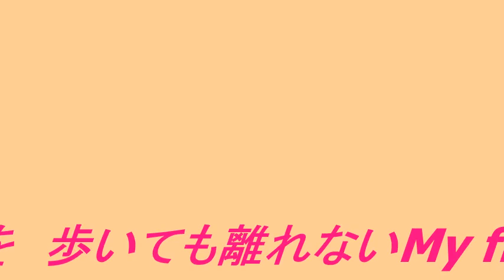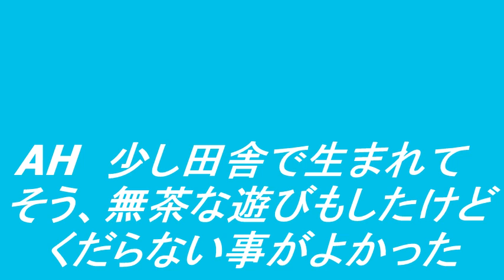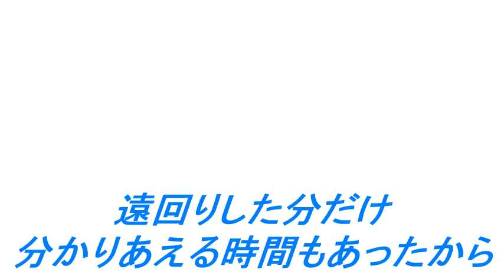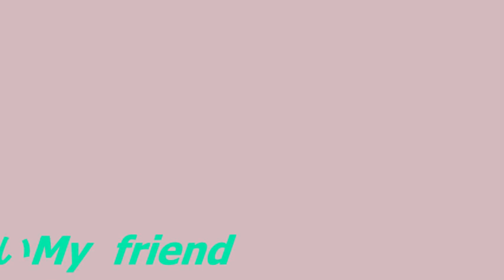SPYAIR My friend LIVEver カバー 歌ってみたシリーズ ～朱紅～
SPYAIR My friend　LIVEver　カバー　歌ってみたシリーズ

この曲は絶対ＣＤverよりもLIVEverの方が良いですよ！
youtubeでずっと聴いてましたが、消えてしまったので自分で１から録音してみました！

SPYAIR My friend LIVEver cover 불러 보았다 시리즈 ~ 주홍 ~
SPYAIR My friend LIVEver cover Singing series ~ Scarlet ~
SPYAIR我的朋友LIVEver盖系列试图唱歌〜ShuKurenai〜